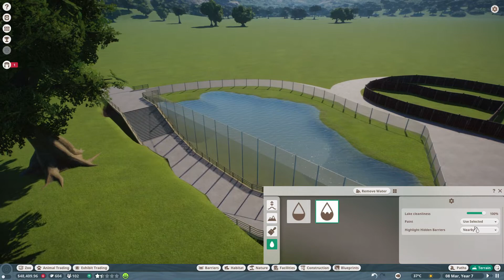😍 Komodo Love Inn | EP02 | Planet Zoo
Today we improve our Komodo Dragons world and they reward us with babies and improve our Zoo by adding in a Gharial Exhibit.

Game Description:  Build a world for wildlife in Planet Zoo. From the developers of Planet Coaster and Zoo Tycoon comes the ultimate zoo sim. Construct detailed habitats, manage your zoo, and meet authentic living animals who think, feel and explore the world you create around them.